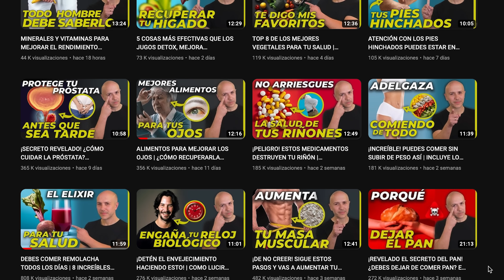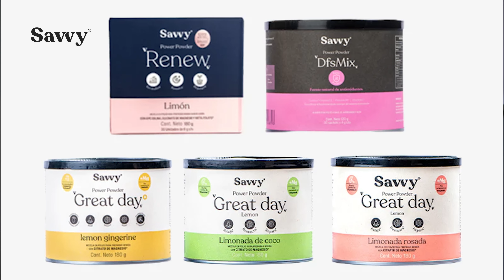The TRUTH About One Of The Healthiest Foods In The World | Health Benefits Of AVOCADOS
Dr. Carlos:
Let's delve into one of the most amazing foods that can have a profound impact on your health and help you defy the aging process. Avocados, with their creamy texture and rich flavor, are not only a delightful addition to your meals but also a powerful ally in your quest to look and feel youthful.

The health benefits of avocados are truly remarkable. Packed with essential nutrients, they provide a myriad of advantages for your overall well-being. From promoting a healthy heart to supporting brain function, avocados are a nutritional powerhouse that can work wonders for your body.

When it comes to cardiovascular health, avocados shine. Their high content of heart-healthy monounsaturated fats helps to reduce bad cholesterol levels and lower the risk of heart disease. Additionally, their potassium content assists in maintaining healthy blood pressure, further enhancing cardiovascular function.

Avocados also show promise in regulating blood sugar and insulin levels. Despite their rich, creamy texture, they have a low glycemic index, which means they have a minimal impact on blood sugar levels. This makes avocados an excellent choice for individuals looking to manage their blood sugar and improve insulin sensitivity.

Inflammation is a common underlying factor in the aging process and various chronic diseases. Avocados come to the rescue with their anti-inflammatory properties, thanks to their unique combination of antioxidants and healthy fats.

Speaking of fats, avocados are indeed rich in them. However, they are predominantly heart-healthy monounsaturated fats, which are essential for your body's proper functioning. These fats not only help to nourish your skin and keep it supple but also support hormone production and aid in the absorption of fat-soluble vitamins.

Contrary to popular belief, avocados are unlikely to cause acne breakouts. In fact, their high content of vitamin E, antioxidants, and healthy fats may actually improve the health of your skin and help reduce the occurrence of acne. So, enjoy avocados without worry and let your radiant skin show the benefits.

The fear of gaining weight due to the fat content in avocados is a common misconception. While avocados are calorie-dense, their fats are satiating and can actually help control appetite. Plus, the combination of fiber, healthy fats, and essential nutrients in avocados makes them a valuable addition to a balanced diet.

Despite being fruits, avocados are relatively low in sugar compared to other fruits. Their creamy texture and mild flavor make them versatile in both savory and sweet dishes. So, explore the world of avocados beyond guacamole and discover the endless possibilities they offer in creating delicious and healthy meals.

In the video, I’ll share with you my favorite avocado smoothie recipe. So make sure you don’t miss it.

0:00 We’ll talk about one of the most amazing foods
1:18 These are the health benefits
2:02 Cardiovascular and blood pressure effects
2:48 Can it control blood sugar and insulin?
3:43 Anti-inflammatory properties
4:15 They are very rich in fats
5:00 Are avocados giving me acne?
5:40 Am I going to gain weight with avocado because of the fats?
6:29 They are fruits, so they must have a lot of sugar (false)
6:53 Are they only for savory dishes?
7:45 My favorite smoothie
8:51 Avocados are necessary for your diet